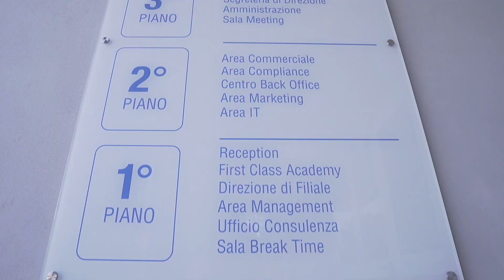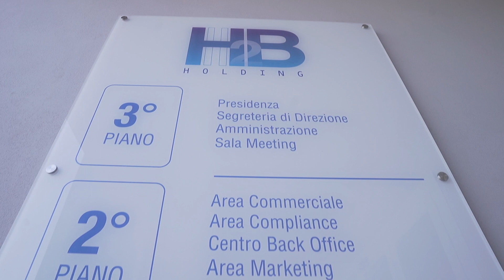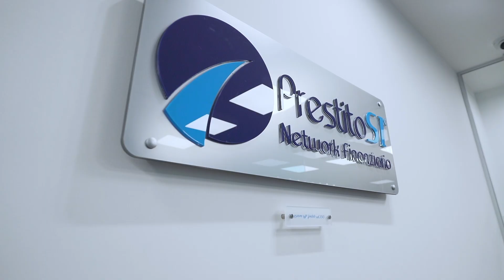Corporate video - Holding | Sony a7III + Tamron 28-75 mm f/2.8 - Sony Batis 18mm f/2.8 -Dji Ronin SC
Inaugurazione filiale Prestito SI di Solofra (AV)